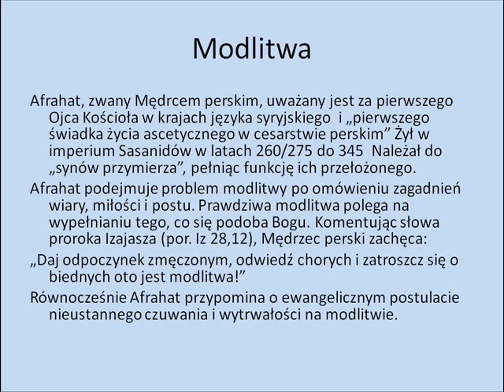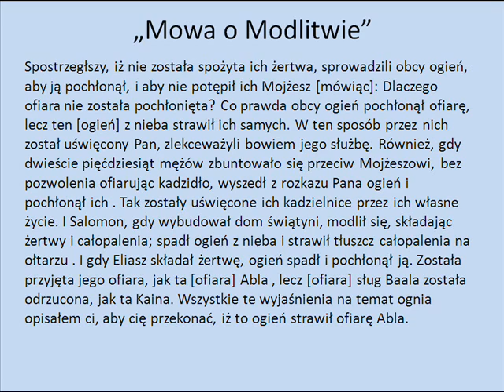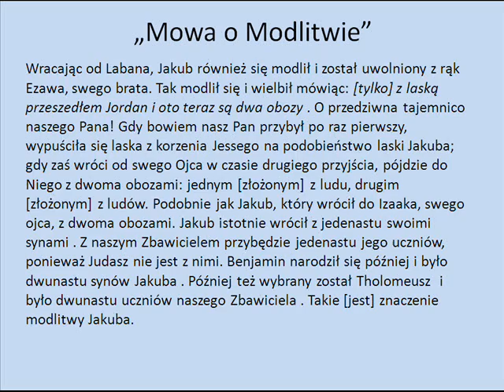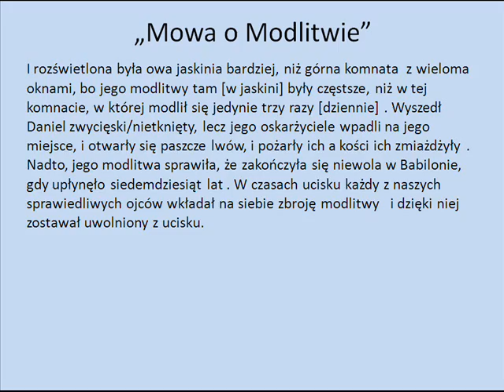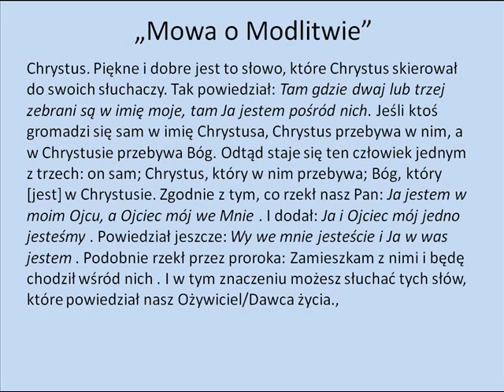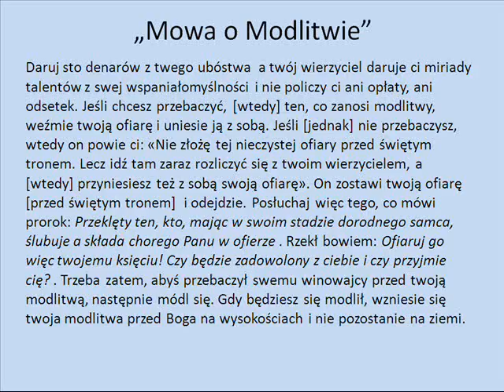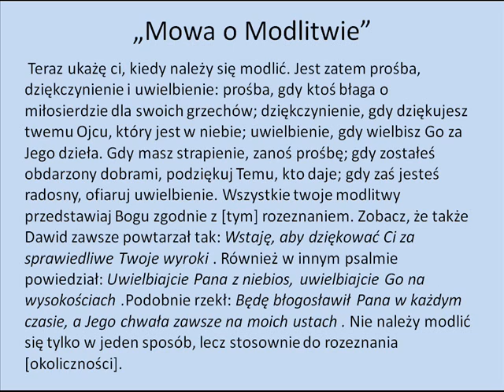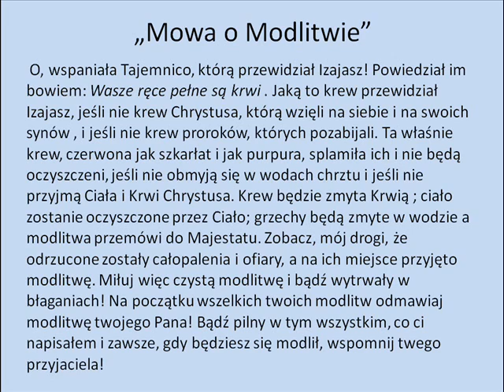Mowa o modlitwie - Afrahat, Mędrzec perski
Afrahat działał w IV wieku w Persji, stąd jego tytuł "mędrca perskiego". Jego imię jest rdzennie perskie, co sugeruje, że mógł być nawróconym poganinem. Jest obok Efrema Syryjczyka zaliczany do najstarszych autorów języka syryjskiego.
Afrahat, najprawdopodobniej mylnie utożsamiany bywa z ascetą Afrahatem Persem, ochrzczonym w Edessie, a żyjącym w tym samym czasie w pobliżu Antiochii syryjskiej. Asceta ów został później mnichem, a następnie biskupem Niniwy, zwalczającym Arianizm, uznawanym za świętego w Prawosławiu: wspomnienie 29 stycznia.
Związany był z grupą ascetów syryjskich nazywających siebie Synami Przymierza.
Pozostawił po sobie 23 traktaty zwane Demonstrationes (w języku syryjskim 'Taḥwiyāthā) ułożone według liter alfabetu syryjskiego. Są to:
    O wierze
    O miłości
    O poszczeniu
    O modlitwie
    O wojnach
    O synach przymierza
    O pokutujących
    O zmartwychwstaniu zmarłych
    O pokorze
    O pasterzach
    O obrzezaniu
    O Passze
    O Szabacie
    O głoszeniu kazań
    O rozróżnianiu pokarmów
    O gojach i Żydach
    O Chrystusie
    O dziewictwie
    O rozproszeniu Izraela
    O jałmużnie
    O prześladowaniach
    O czasach ostatecznych
    O winnym gronie.
Traktaty 1-10 powstały w 337 roku i dotyczą różnych aspektów życia chrześcijańskiego. Traktaty 11-22 pochodzą z 345 roku. Był to okres prześladowań chrześcijan w Imperium Perskim za Szapura II, stąd też pojawiają się w nich wątki apokaliptyczne. Traktat czwarty to najstarszy znany chrześcijański traktat o modlitwie.